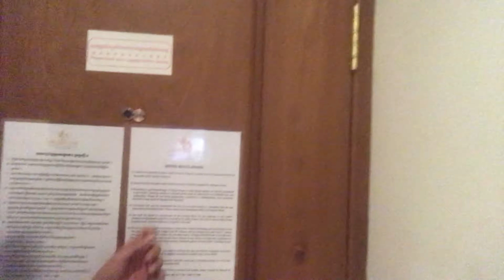Hotel Room Tour | Bryle Canete Official